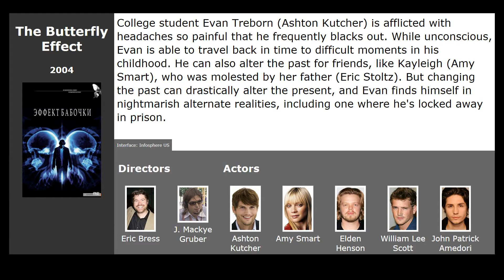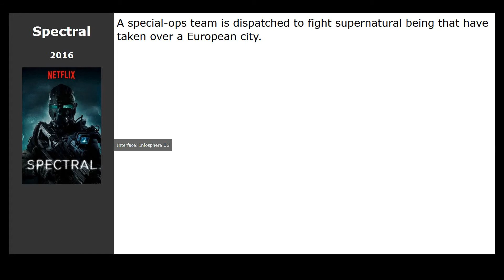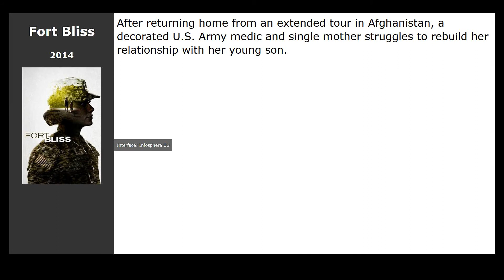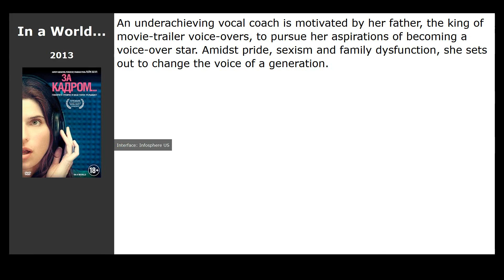10 best movies like We Are From The Future (2008)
Movies similar to We Are From The Future (2008):

00:13 The Butterfly Effect (2004) / genre: fantastic, thriller
01:00 Spectral (2016) / genre: fantastic, action, thriller
01:11 The Battalion (2015) / genre: drama, military, history
01:24 Star Trek Beyond (2016) / genre: fantastic, action, thriller
01:36 Billy Lynns Long Halftime Walk (2016) / genre: drama, military
01:56 Slow West (2015) / genre: western, drama, thriller
02:10 Fort Bliss (2014) / genre: drama, military
02:26 Kajaki (2014) / genre: thriller, drama, adventure
02:39 American Sniper (2014) / genre: action, thriller, drama
02:50 In a World... (2013) / genre: comedy